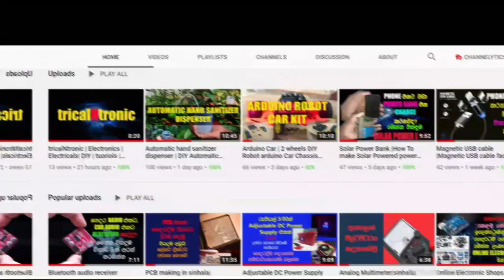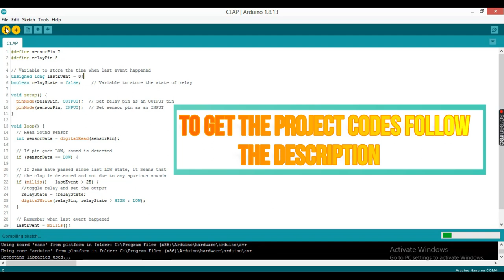Clap switch arduino| How to on/off room light using arduino clap switch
hello friends,
in this video i talk about how make clap control light for your bed room using arduino.

IF you are Like My channel,